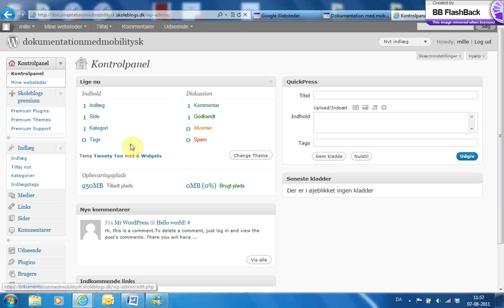redigering af første sidemtale